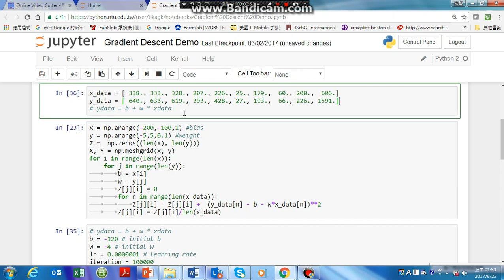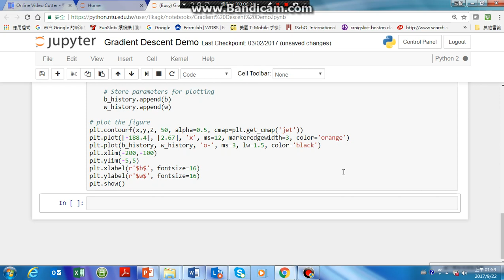ML Lecture 1: Regression - Demo